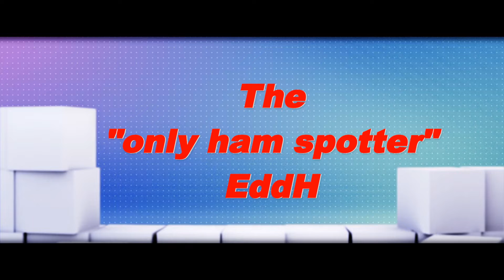BRUNEI GOVERNMENT / Boeing 767-27G(ER) / landing HAMBURG AIRPORT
Dayly dusk landing:

Airline:        Brunei Government
Type:           Boeing 767-27G(ER)  /  Reg. V8-MHB
Location:    Hamburg Airport ( EDDH )